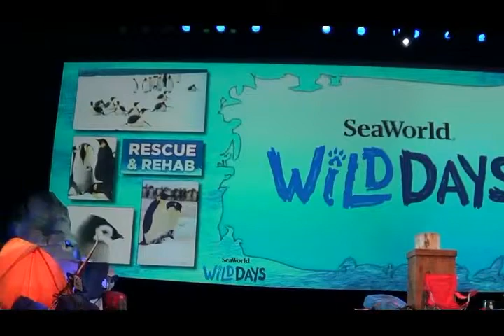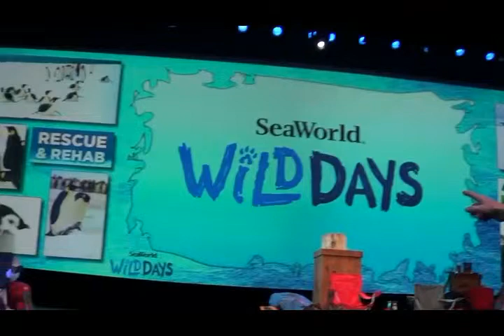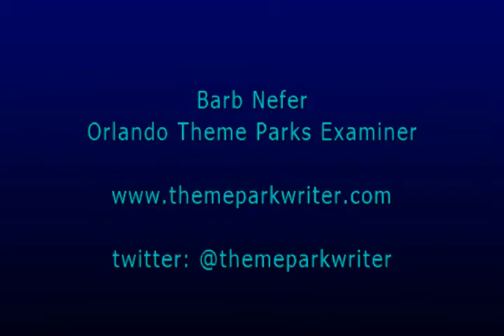Julie Scardina SeaWorld Animal Ambassador talks to the media about Penguin Lovers’ Weekend and more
Julie Scardina  SeaWorld Animal Ambassador talks to the media about Penguin Lovers’ Weekend and more. She gives some of her history, working for SeaWorld for 30 years, starting with sea lions and otters, killer whales before becoming Ambassador for SeaWorld.  She talks about the rescuing and caring of animals and the eventual return to the wild,  talks about a flamingo rescue and African penguin rescue.  She covers a lot of topics about what SeaWorld does outside the parks.